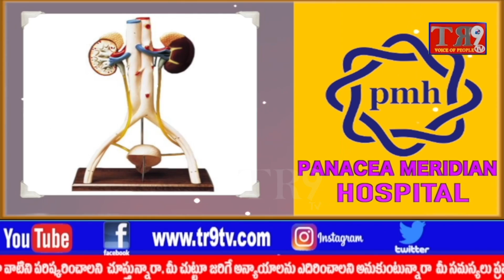YS షర్మిల పాదయాత్ర 236వ రోజు మాట ముచ్చట